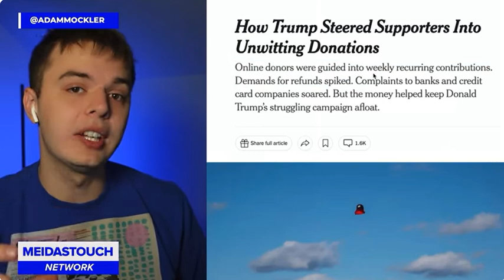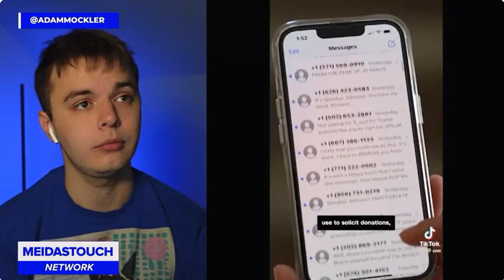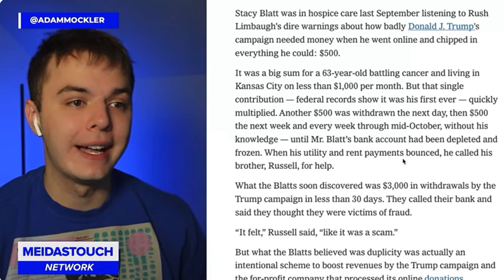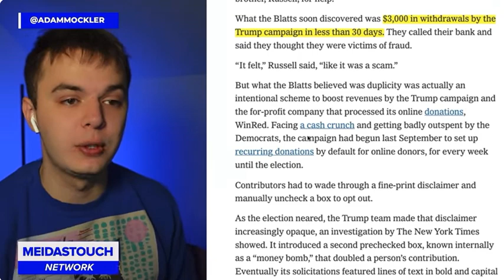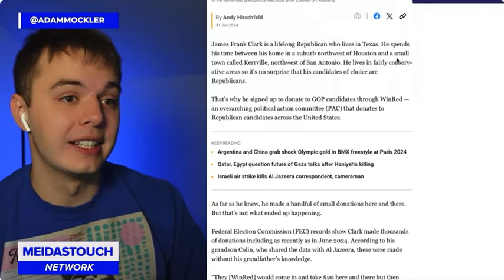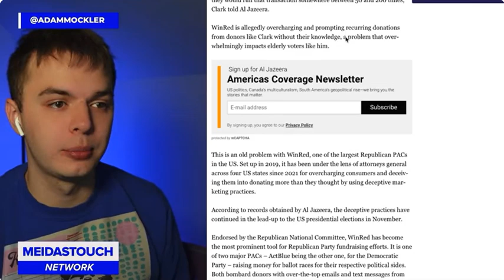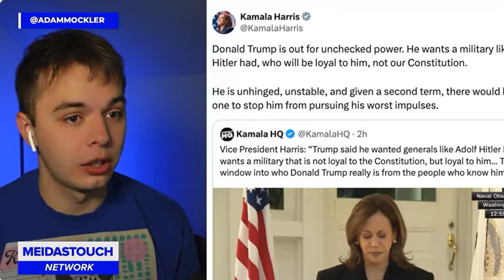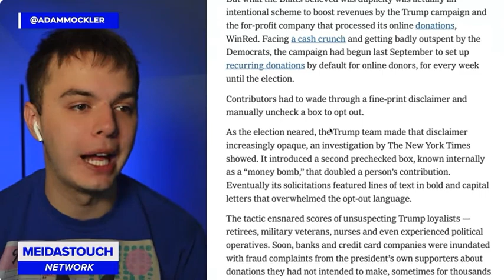The Trump Campaign Is Scamming The ELDERLY Out Of Thousands Of Dollars!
In this eye-opening video, we expose shocking allegations that the Trump campaign is scamming elderly supporters out of thousands of dollars through deceptive fundraising tactics. We delve into how these vulnerable seniors are being targeted with hidden fees, recurring donations, and misleading offers. Our investigation reveals disturbing patterns and raises important questions about ethics and accountability in political fundraising. Watch to learn more about how these schemes work and what steps you can take to protect yourself or your loved ones from falling victim to such tactics.

If you or someone you know has been affected, this is a must-watch. Stay informed, spread the word, and help us bring attention to these concerning practices.